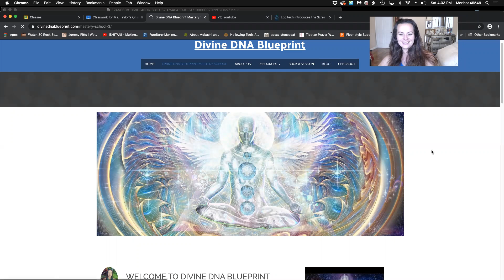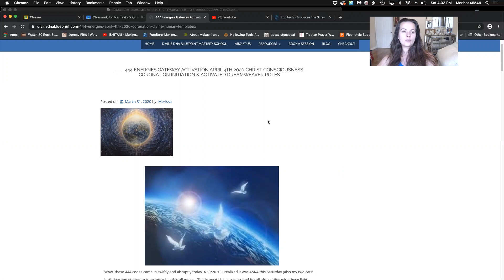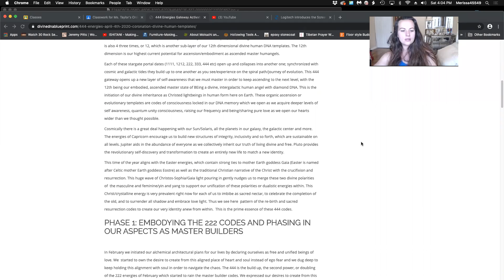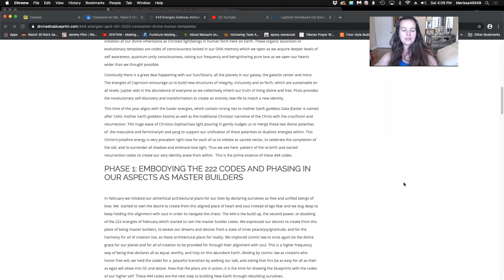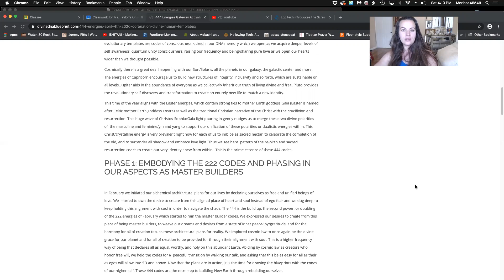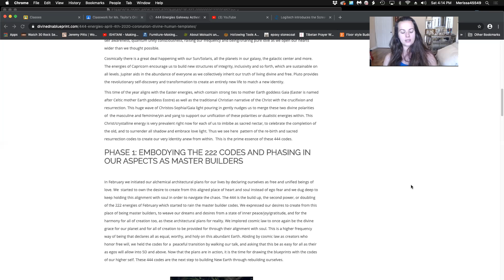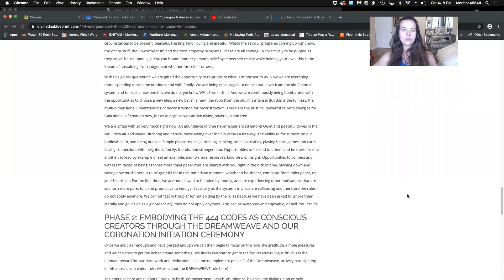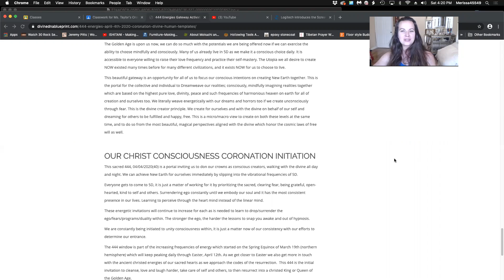444 ENERGIES GATEWAY ACTIVATION APRIL 4TH 2020 CHRIST CONSCIOUSNESS CORONATION INITIATION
Aloha and thank you for tuning in!
I hope you are enjoying these beautiful frequencies of divine light.

When I tune in and see what I see or feel, the number 4 represents balance, equanimity, peace, abundance. I also resonate with it being the angel number representing the angelic realms/aspects of self/guidance. We are the earth angels, the galactic lightbeings here to spread beauty, joy, and freedom on Gaia. I see this 4 portal as an epic invitation to accept our angelic, divine DNA and to step up as angels, 5D+ creator beings of New Earth. We are the builders, creators of Heaven on Earth.  This 4 is a platform, a foundation for the entirely new reality to be built upon, like pouring the concrete of a house foundation.  It is also 4 three times, or 12, which is another sub-layer of our 12th dimensional divine human DNA templates. The 12th dimension is our highest current potential for ascension/embodiment as ascended master humangels.

In February we initiated our alchemical architectural plans for our lives by declaring ourselves as free and unified beings of love. We  started to own the desire to create from this aligned place of heart and soul instead of ego fear and we dug deep to keep holding this alignment with soul in order to navigate the chaos. The 444 is the build up, the second power, or doubling of the 222 energies of February which started to rain the master builder codes. We expressed our desires to create from this place of being master builders, to weave our dreams and desires from a state of inner peace/joy/gratitude, and for the harmony for all of creation too, as these architectural plans for reality. We implored cosmic law to once again be the divine grace for our planet and for all of creation to be provided for through their alignment with soul. This is a higher frequency way of being that declares all as equal, worthy, and holy on this abundant Earth. Abiding by cosmic law as creators who honor free will, we held the codes for a  peaceful transition by walking our talk, and asking that this be as easy for all as their as egos will allow into 5D and above. Now that the plans are in action, it is the time for drawing the blueprints with the codes of our higher self. These 444 codes are the next step to building New Earth through rebuilding ourselves.

April 10th at 12pm Join us for a gifted Mastery Empowerment Course, New Earth Embodiment Coronation Ceremony. Link to come soon as they post it up!

Merissa is a mama, galactic shaman, conscious business entrepreneur, Ayurvedic practitioner, writer, and teacher. She enthusiastically shares her lifetime of experiences and extensive metaphysical education to help everyone achieve self mastery and live their highest potentials rooted in heart-centered consciousness. A human design Projector with the Mayan Galactic signature of White Resonant Wind, Merissa is a distributor of wisdom. She studies and shares her findings to empower us all to our highest divine potentials, then studies and shares some more with infinite joy and pure love.
She is the founder of Integrity Cacao high vibe raw chocolates, the Divine DNA Blueprint Mastery school, and Blissful Balance Ayurveda.

New Earth love contributions are graciously appreciated. The incoming quantum financial system is a giving and receiving from the heart as we flow and exchange energies, resources and wisdom.

Blessings and Cosmic Grace,
Merissa Indigo

Love,

M.

Divinednablueprint.com